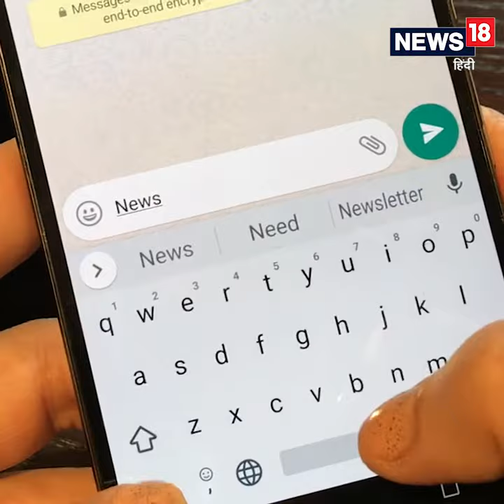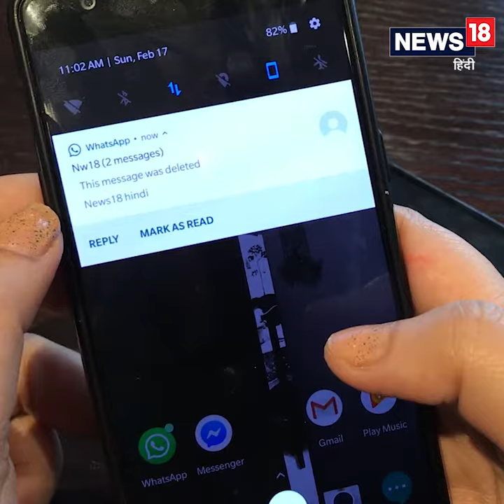WhatsApp पर बिना ऑनलाइन आए पढ़ें किसी का भी मैसेज, नहीं बदलेगा ‘Last Seen’ | Hacks Queen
वॉट्सऐप बहुत सारे फीचर्स हमारे लिए लाइफ सेवर की तरह काम करते हैं. ब्लू टिक छुपाना हो या लास्ट सीन वॉट्सऐप फीचर्स वक्त आने पर बहुत काम आते हैं. मगर क्या आपको पता है कि आप बिना लास्ट सीन छुपाए किसी का मैसेज आराम से पढ़ सकते हैं. यानी कि किसी का मैसेज पढ़ने के लिए आपको ऑनलाइन नहीं आना पड़ेगा और मैसेज पढ़ने के बाद भी आपका Last Seen नहीं बदलेगा. हैक्स क्वीन की इस वीडियो में देखें कैसे आप बिना ऑनलाइन आए किसी का भी मैसेज आराम से पढ़ सकते हैं. इसके लिए आपको ज़्यादा मेहनत नहीं करनी होगी, क्योंकि ये वॉट्सऐप के एक मौजूदा फीचर के ज़रिए ही किया जा सकता है.